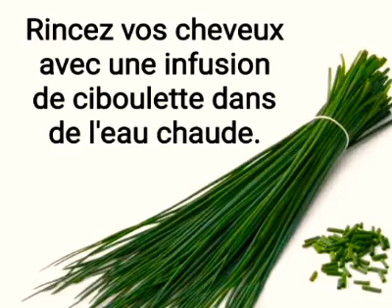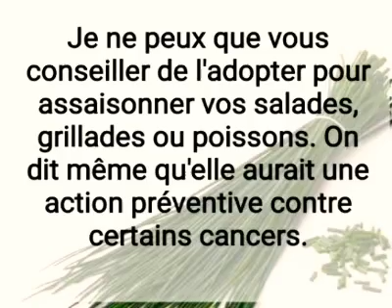Les Bienfaits Méconnus de la Ciboulette Sur la Santé#bienfaits#raouf_biologiste